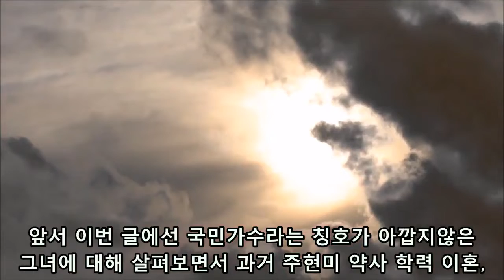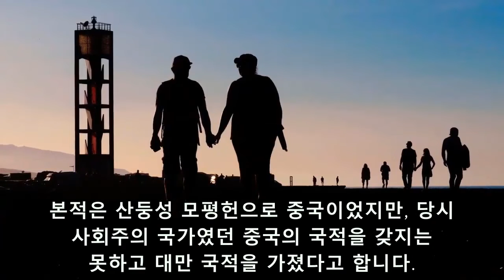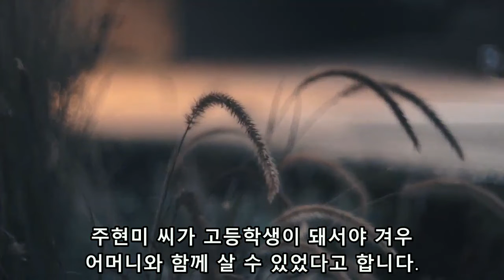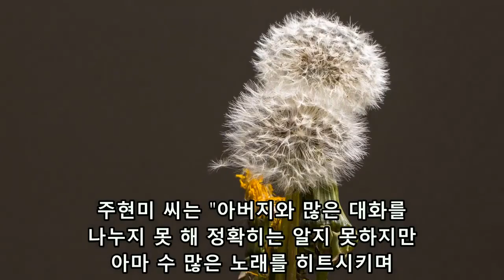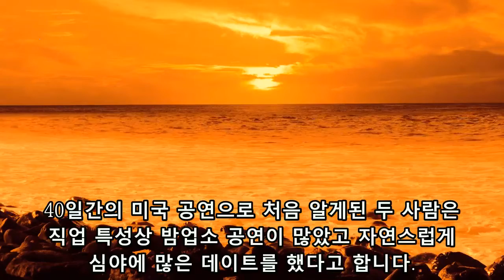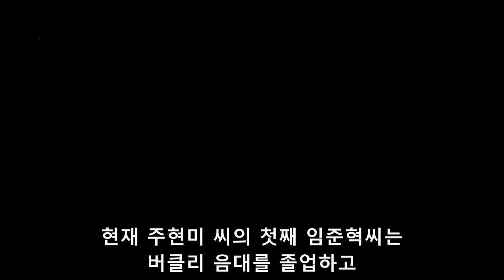주현미가 가정사를 고백, 에이즈 걸려 사망했다는남편... 가슴이 많이 아프시겠어요!